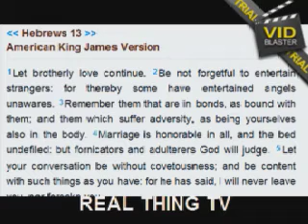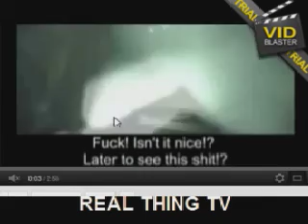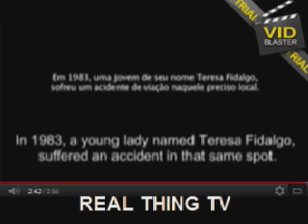Reports of Angel Sighting all over the World. Real or Fake?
On Todays Broadcasts Isamu and Paul talks about Angel Sighting are they Real or Fake? We talk about our own experiences, and show reports of Angels. Show Video and Pics. Clips. You be the Judge? We think that They are Real and have Proof.
Heb13:2 Be not forgetful to entertain strangers: for thereby some have entertained angels unawares.